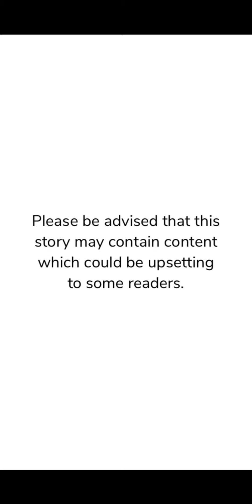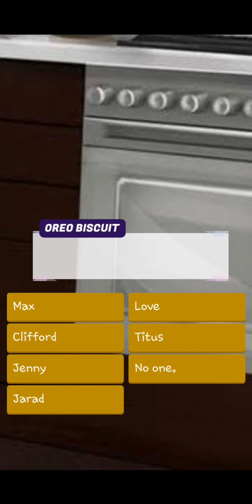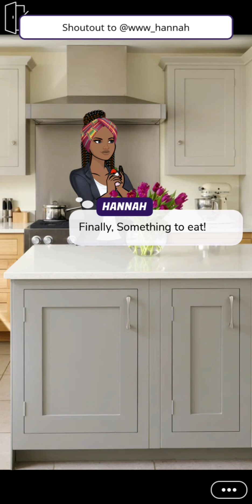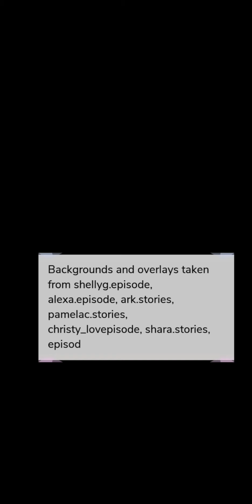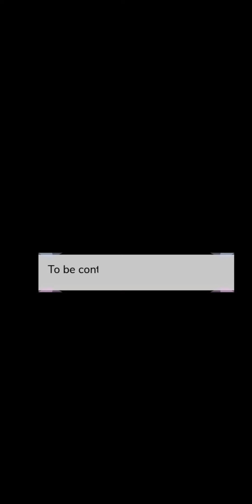L.O.A.P 2: on the run Episode 9 | Life of A Prisoner 2 Episode 9 | Oreo Biscuit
UNDERRATED EPISODE STORY
The 2nd season of one of my recommended episode stories. Trust me when i say it's hella funny. It's one of the best episode comedy stories i have ever read.
Life Of A Prisoner 2 Chapter 9
L.O.A.P 2: on the run Chapter 9

Author: Oreo Biscuit
Genre: COMEDY

Life of A Prisoner 2:
So you managed to escape out of jail. But how long will you be able to remain free without being caught? And will you be able to help the others adjust to the outside world?

Look for more of my story recommendation under NIA TFQ in the Episode app.
Find me in the Episode Forums: @FabulousQueens